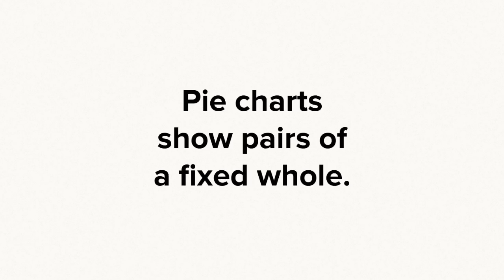Graphing in Science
Sarah & Kierna talk about graphing in science